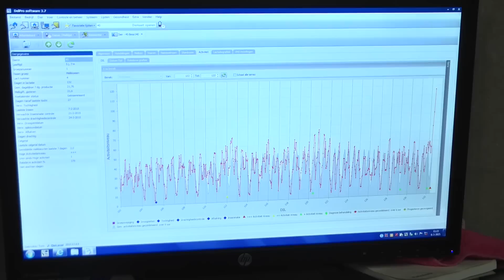Tom Geene over VMS op grotere bedrijven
Tom en vader Piet Geene uit Wanroij melken hun 130 MRIJ-koeien met 3 VMS melkrobots. De stal biedt ruimte aan 210 koeien en het wachten was ten tijde van het interview nog op 1 april om de stal vol te gaan melken. Tom: "Wij denken dat dit de toekomst is. Twee keer per dag meer dan 200 koeien melken, dat hou je niet vol op termijn."